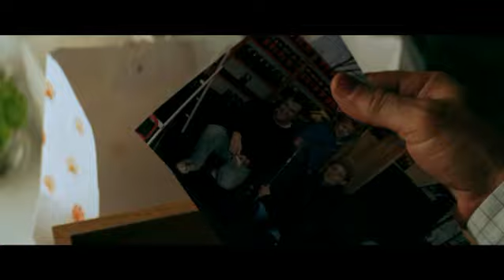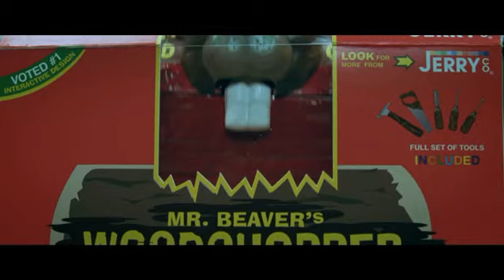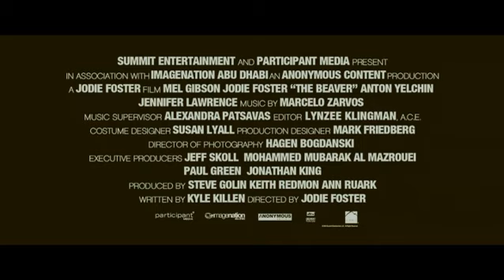Mr. beaver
In programma Giovedì 28 Luglio al Fiuggi Family Festival